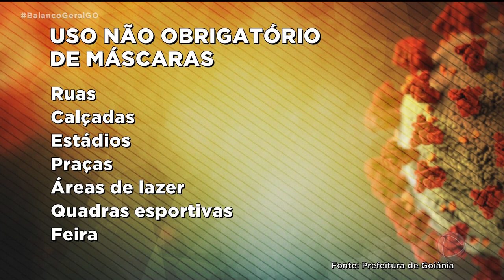GOIÂNIA: USO DE MÁSCARAS EM LOCAIS ABERTOS É FACULTATIVO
O PREFEITO ROGÉRIO CRUZ ASSINOU, NO FIM DA TARDE DESTA QUINTA, A LEI QUE PERMITE QUE AS PESSOAS ANDEM SEM MÁSCARAS EM LOCAIS AO AR LIVRE. A LEI JÁ ESTÁ EM VIGOR. MESMO ASSIM O USO DO ACESSÓRIO DE PROTEÇÃO É OPCIONAL.